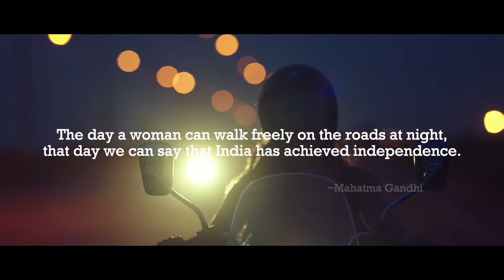BAJAJ AVENGER INDEPENDENCE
Director : Akanksha Seda
Flame Artist : Abhilesh Shivalkar